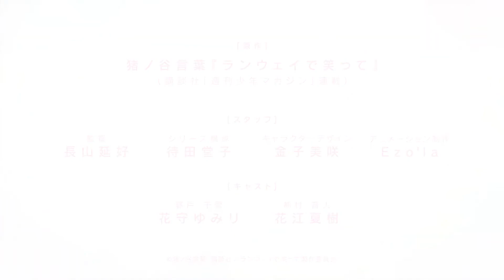Official Trailer | Smile Down the Runway（アニメ『ランウェイで笑って』）- Anime Manga Official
©猪ノ谷言葉・講談社／ランウェイで笑って製作委員会

◾️Original Work by Kotoba Inoya
(Serialized in Kodansha's "Shonen Magazine")